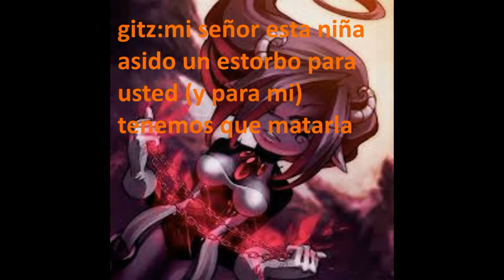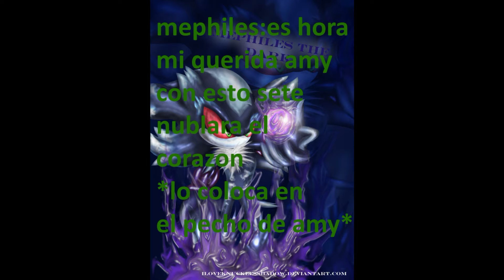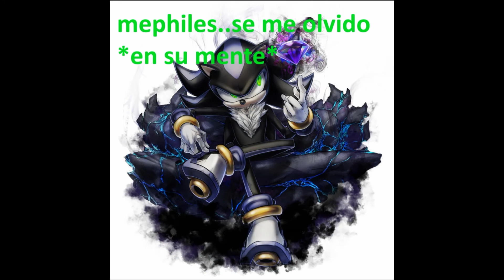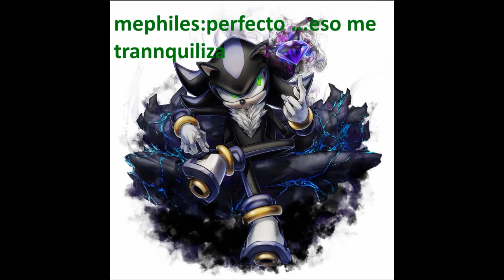shadamy o sonamy en immortal love cap 17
jjaja me tarde mucho XD  ..ultimamente subire videos un poco tarde no sera muy continuo ya que estoy en examenes pero terminando eso regresare hacer los videos mas seguidos
bueno espero que les guste y manito arriba jajja (n_n)/